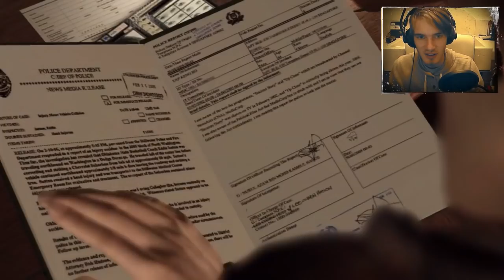WHO WILL SAVE SHAUN MARS? - Heavy Rain - Part 21 (Final)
Please vote for which Let's Play you want to see next ► 32:17

This video took me 11 hours to upload - Just wanted to throw that out there. Looks like I'll have to upload the rest of the videos I had for today tomorrow instead. Sorry bros, still having internet problems. :c
Be sure to vote for what to do next it helps me out :)

BROFIST .